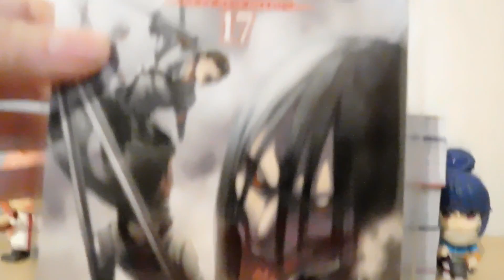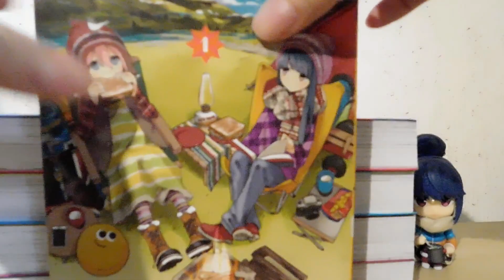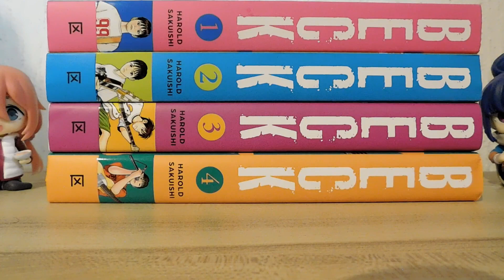Compras de Manga Febrero 2024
En está ocasión les traigo mis compras de manga de Enero de 2024, hay compras de panini manga méxico y editorial kamite.

entre las series que compré están shingeki no kyojin, cardcaptor sakura entre otros.